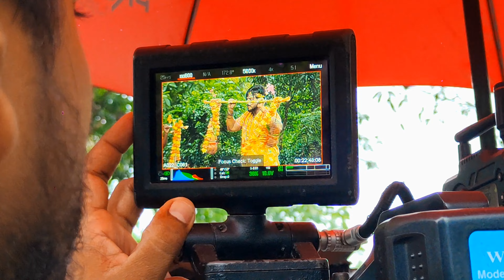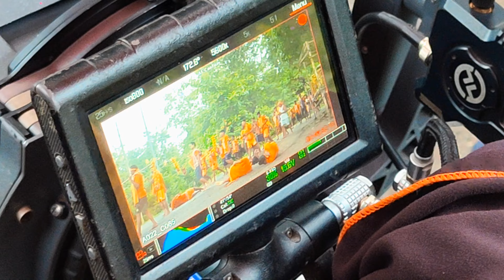Bolbom | Pari Karibe Bhola Shankara 3 | Movie Shooting | Raj Rajesh | Mahakal | Tarabai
Welcome To My Masti Life Smile Channel Ku 🙏♥️

Jay Mahakal 🔱🙏